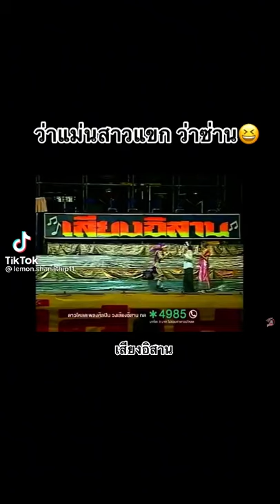🤣shorts ตลก เสียงอิสาน ยายจื้น ปอยฝ้ายมาลัยพร ลูกแพร